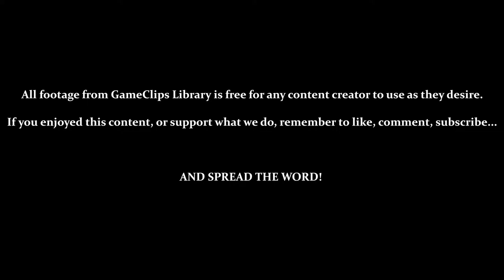Sunset Snake Eyes / A Rocky Start - Sly Cooper (PS2) — GameClips Library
Table of Timestamps:

0:15 – Back at the Hideout
0:30 – CUTSCENE: Sunset Snake Eyes
2:03 – A Rocky Start
2:14 – Bottles 1 & 2
2:28 – TUTORIAL: Ninja Spire Jump
3:10 – Testing the Ninja Spire Jump
3:37 – Bottles 3 – 7
4:03 – Vs. Leashed Dogs / Bottles 8 & 9
4:30 – Bottles 10 – 13
5:34 – Hidden Goons / Bottles 14 – 16
5:54 – TUTORIAL – Electronic Floor Sensors
6:18 – Bottles 17 – 19
6:42 – Maneuvering Across the Floor Sensors
6:50 – Vs. Ball-&-Chain Goons / Bottles 20 & 21
7:15 – Vs. Card-Throwing Goons / Bottles 22 & 23
7:25 – Bottles 24 – 27
7:45 – Enemy Animations After Hurting You
8:25 – Bottle 28
8:38 – Large Vault
8:52 – Bottles 29 & 30
9:05 – Bottles 31 – 33
9:25 – Inside Wobbling Railcars / Bottle 34
10:05 - Bottles 35 – 39
10:30 - 10:52 – Backtracking for Bottle 40
11:08 - Unlocking & Testing [Explosive Hat]
12:15 - The WORST Ability in the Game
12:55 - Treasure Key 2-1
13:18 - HUB WORLD – Muggshot's Turf
13:38 - OBJECTIVE – The Car
14:20 - Muggshot's First Announcement
15:05 - GCL Credits